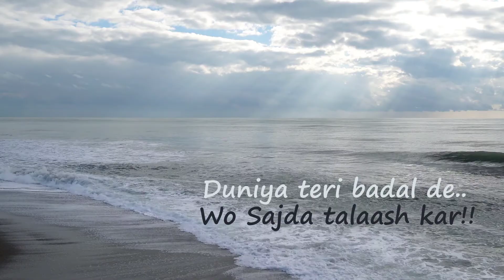Sajda Talaash Kar | Allama Muhammad Iqbal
Manzil Say Aagay Barh Kar Manzil Talaash Kar
Mil Jayae Tujh-ko Dariyaa To Samandar Talaash Kar

Haar Sheesha Tut Jaata Hai Patthar Key Chot Say
Patthar Hi Tut Jaayae Woh Shisha Talaash Kar

Sajdon Say Teray Kya Huwa Sadiyaan Guzar Gayeen
Duniya Teri Badal Day Woh Sajdaah Talaash Kar

Poetry by Allama Muhammad Iqbal